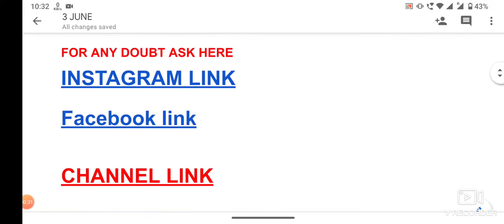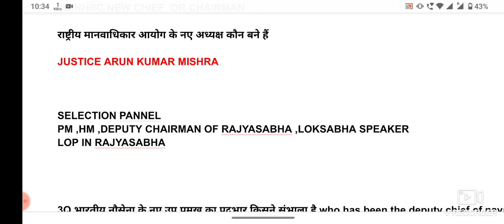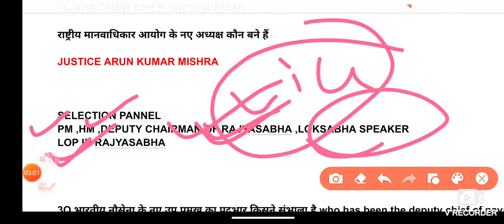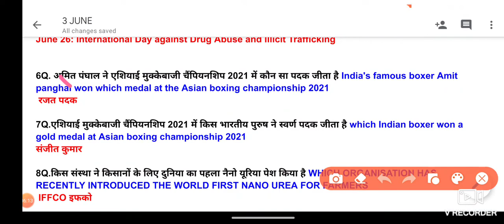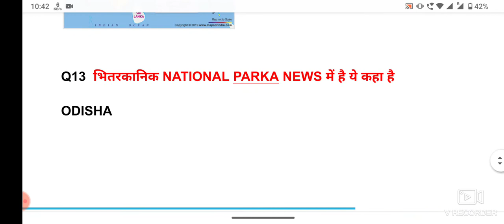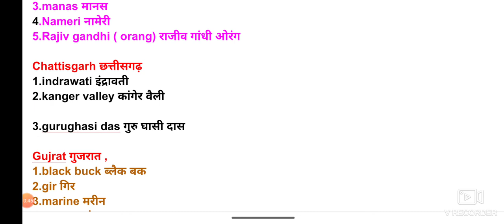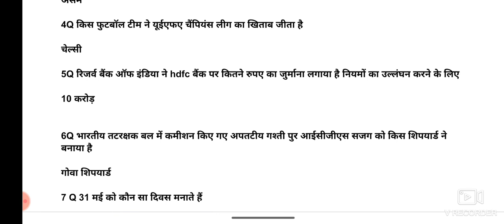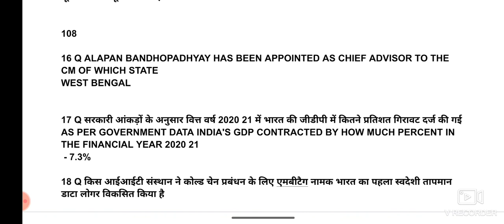3 JUNE CURRENT AFFAIRS FOR BHU ENTRANCE 2021 BHU AAPPLICATION FORM